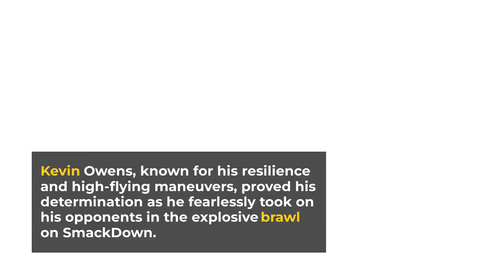An Explosive Brawl Breaks Out En Route To Elimination Chamber - Wrestling NEWS